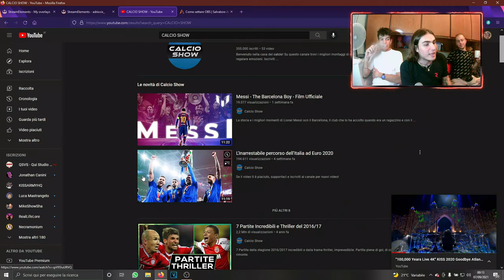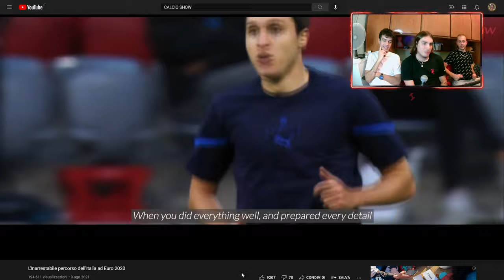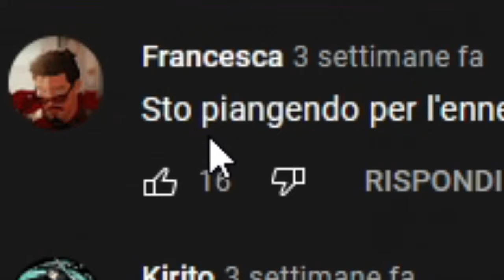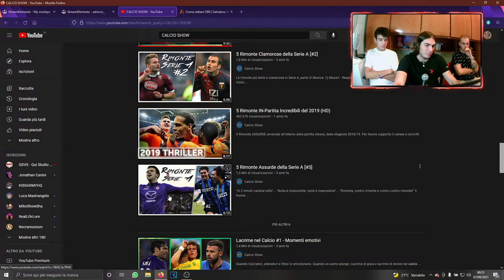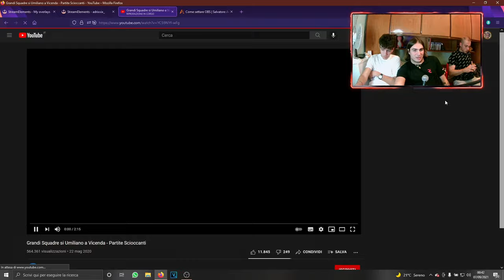REACTIAMO AI VIDEO DI CALCIO SHOW